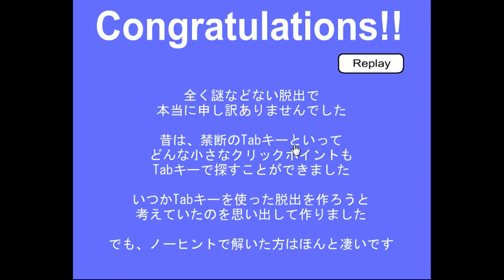Dassyutu 86 Escape Walkthrough